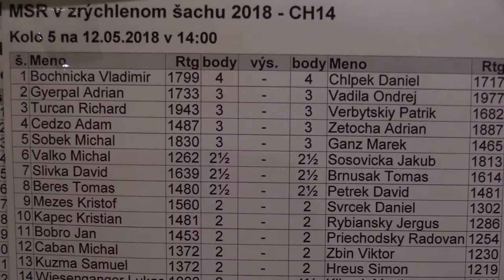CH14 5.1. Vladimír Bochnička - Daniel Chlpek 1:0